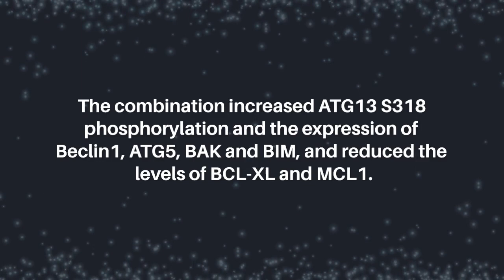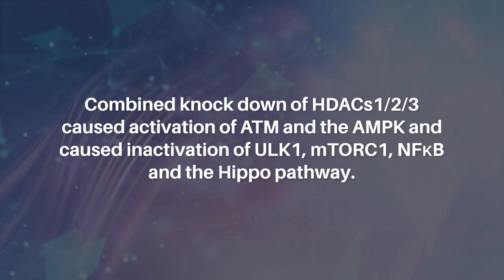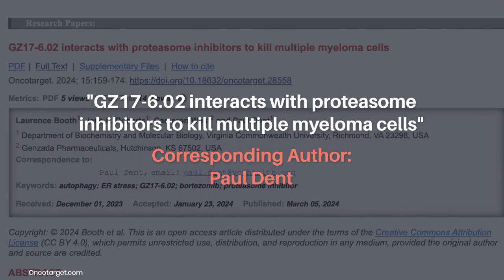GZ17-6.02 Interacts with Proteasome Inhibitors to Kill Multiple Myeloma Cells | Oncotarget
Oncotarget published this research paper on March 5, 2024 in Volume 15, entitled, “GZ17-6.02 interacts with proteasome inhibitors to kill multiple myeloma cells” by researchers from the Department of Biochemistry and Molecular Biology, Virginia Commonwealth University, Richmond, VA; Genzada Pharmaceuticals, Hutchinson, KS. @virginiacommonwealthuniversity

Abstract

GZ17-6.02, a synthetically manufactured compound containing isovanillin, harmine and curcumin, has undergone phase I evaluation in patients with solid tumors (NCT03775525) with a recommended phase 2 dose (RP2D) of 375 mg PO BID. GZ17-6.02 was more efficacious as a single agent at killing multiple myeloma cells than had previously been observed in solid tumor cell types. GZ17-6.02 interacted with proteasome inhibitors in a greater than additive fashion to kill myeloma cells and alone it killed inhibitor-resistant cells to a similar extent. The drug combination of GZ17-6.02 and bortezomib activated ATM, the AMPK and PERK and inactivated ULK1, mTORC1, eIF2α, NFκB and the Hippo pathway. The combination increased ATG13 S318 phosphorylation and the expression of Beclin1, ATG5, BAK and BIM, and reduced the levels of BCL-XL and MCL1. GZ17-6.02 interacted with bortezomib to enhance autophagosome formation and autophagic flux, and knock down of ATM, AMPKα, ULK1, Beclin1 or ATG5 significantly reduced both autophagy and tumor cell killing. Knock down of BAK and BIM significantly reduced tumor cell killing. The expression of HDACs1/2/3 was significantly reduced beyond that previously observed in solid tumor cells and required autophagy. This was associated with increased acetylation and methylation of histone H3. Combined knock down of HDACs1/2/3 caused activation of ATM and the AMPK and caused inactivation of ULK1, mTORC1, NFκB and the Hippo pathway. HDAC knock down also enhanced ATG13 phosphorylation, increased BAK levels and reduced those of BCL-XL. Collectively, our present studies support performing additional in vivo studies with multiple myeloma cells.

Keywords - cancer, autophagy, ER stress, GZ17-6.02, bortezomib, proteasome inhibitor

About Oncotarget